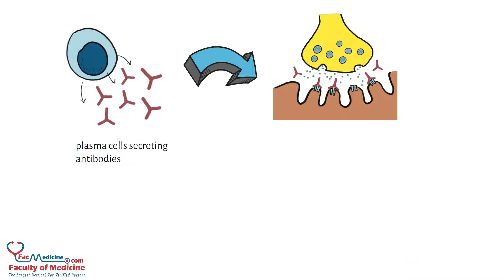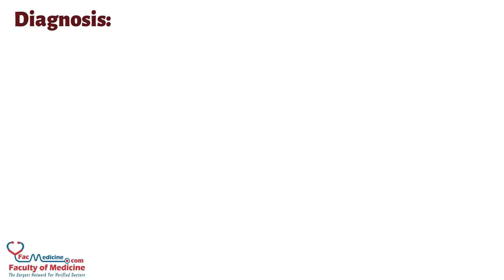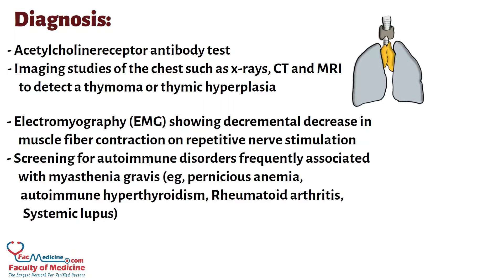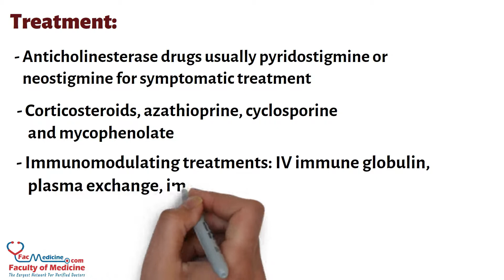Myasthenia Gravis Summarized in 3 Minutes for HCPs (Presentation - Diagnosis - Treatment)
Myasthenia gravis is an autoimmune disease of the neuromuscular junction caused by the presence of acetylcholine receptor antibodies leading to weakness and fatigability.

Precipitating factors:
- Infection
- Surgery
- Medications (eg, aminoglycosides, quinine, magnesium sulfate, procainamide, calcium channel blockers)

Clinical Presentation:
- Muscle weakness that resolves when the affected muscles are rested but recurs when they are used again
- Fatigability
- Diplopia
- Ptosis
- Difficulty swallowing
- Intact deep tendon reflexes
- Normal pupillary responses
- No sensory abnormalities
- Generalized muscle weakness at late stage involving proximal muscles in an asymmetric pattern
- Very severe disease may affect the muscles of respiration.

Uncommon forms:
- Ocular myasthenia gravis
- Congenital myasthenia
- Neonatal myasthenia

Diagnosis:
- Acetylcholinereceptor antibody test
- Imaging studies of the chest such as x-rays, CT and MRI to detect a thymoma or thymic hyperplasia
- Electromyography (EMG) showing decremental decrease in muscle fiber contraction on repetitive nerve stimulation
- Screening for autoimmune disorders frequently associated with myasthenia gravis (eg, pernicious anemia, autoimmune hyperthyroidism, Rheumatoid arthritis, Systemic lupus)

Treatment:
- Anticholinesterase drugs usually pyridostigmine or neostigmine for symptomatic treatment
- Corticosteroids, azathioprine, cyclosporine and mycophenolate
- Immunomodulating treatments: IV immune globulin, plasma exchange, immunosuppressants, or thymectomy
- Supportive care